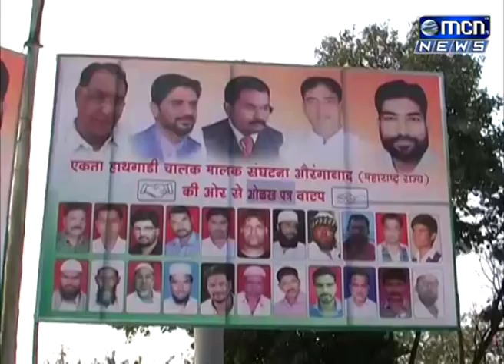27 1 2016 news 04